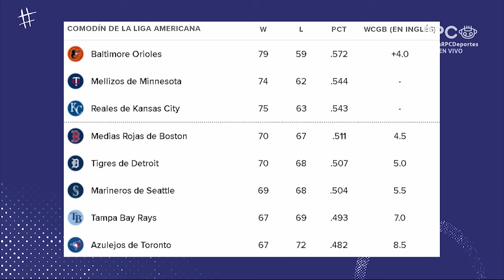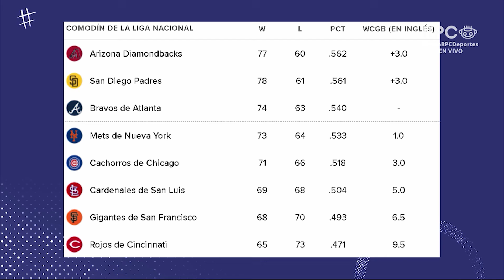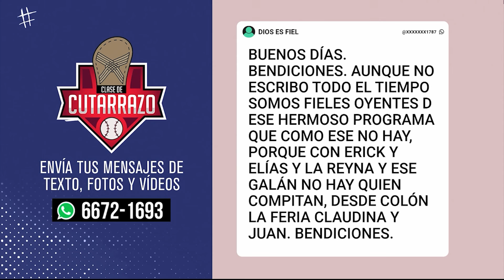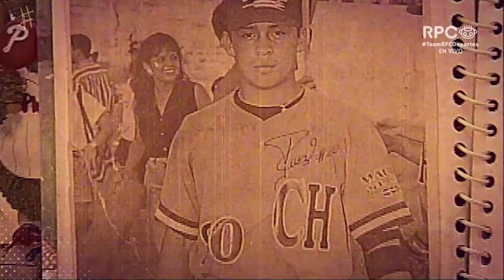NUEVA MODALIDAD EN PANAMÁ